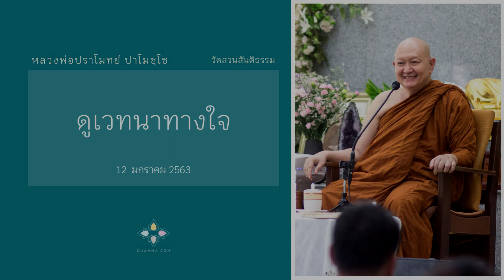ดูเวทนาทางใจ :: หลวงพ่อปราโมทย์ ปาโมชฺโช 12 ม.ค. 2563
"อยากดูเวทนากับเขาบ้าง แต่ทำฌานไม่ได้
หลวงพ่อมีทางออกให้
ดูเวทนาทางใจ อย่าไปดูเวทนาทางกาย
เวทนาทางใจเนี่ย ไม่ต้องทรงฌานหรอก
ดูได้ง่าย
ขณะนี้ใจเราสุข ก็รู้เอา
ใจเราทุกข์ ก็รู้เอา
ใจเราเฉยๆ ไม่สุขไม่ทุกข์ ก็รู้เอา
นี่คือตัวเวทนาทางใจ
ไม่ต้องมีฌานก็ดูได้"

12 มกราคม 2563